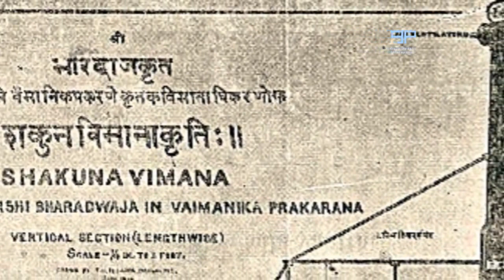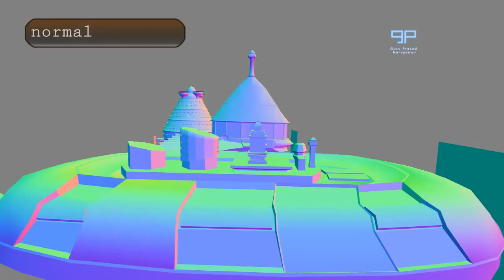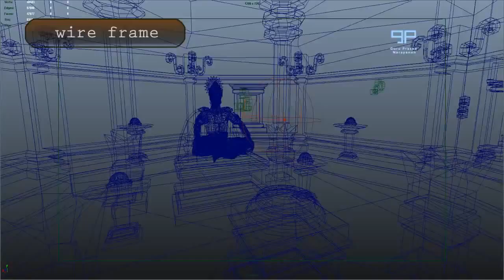Vimana Ancient ALIEN aircraft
This project is a 3d representation of vimanas (kind of present day ufo)
created by Guru Prasad Narayanan,
M.Sc. Digital Video & Special Effects,
Leeds Metropolitan University 2012.

Vimana are ancient aircraft technology findings after research behind the subject According to many researchers and scientists, around 16000 BC man was using a complete new technology to fly. These technologies are completely alien to the present. about 200 Vedic texts which were translated into english by 1857 of which lies the vimanika shashtra (aeronautical engineering). David Hatcher childress in the book Technology of Gods, explains in detail about his research over how the vimanas function, how the vimanas are made, manuals for pilot, what pilot has to wear These vimanas are supposed to be made of alloys of Gold and variious other metals. which for present day would be a massivly expensive aircraft. i wanted to create a 3d graphical piece which would depict this vimana.